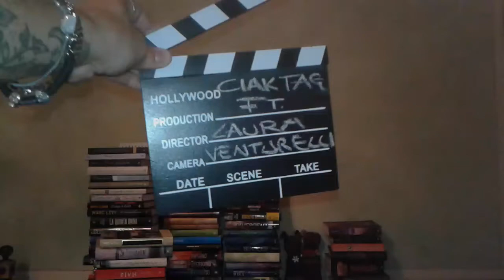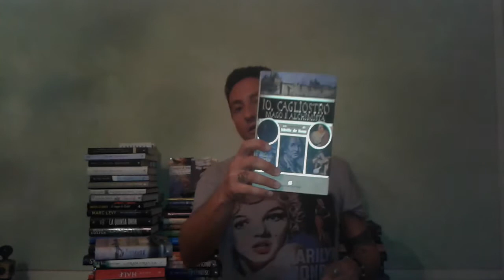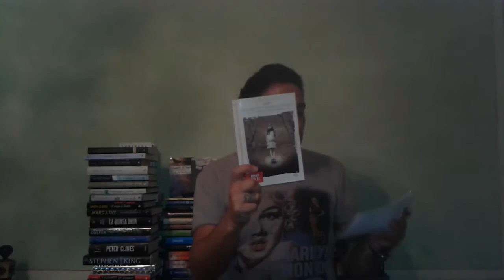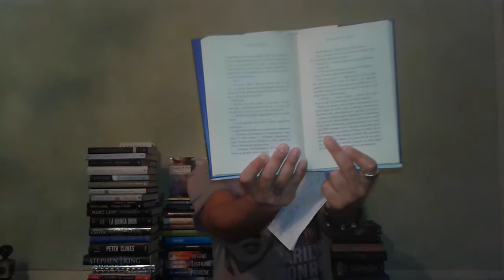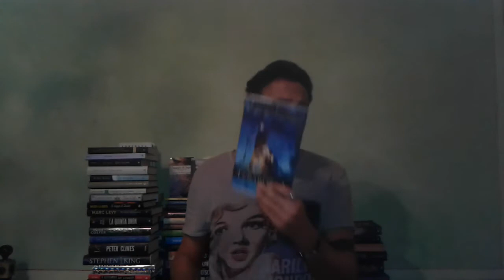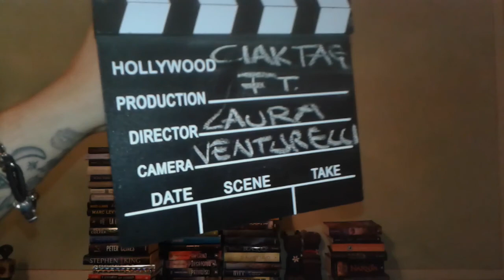ciak tag ft laura venturelli!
visitate il canale di laura venturelli!

domande del ciak book tag

Chiunque voglia considerarsi taggato è ben accetto ed ecco i punti a cui abbinare i libri:
1. Oscar maschile
2. Oscar femminile
3. Chi merita una stella ad Hollywood
4. Un libro che speri diventi un film
5. Un libro da cui è stato tratto un film che nn ti è piaciuto
6. Un libro di cui esiste il film che nn vedi l'ora di vedere
7. Un film migliore del libro
8. Un libro che nn conoscevi e che hai amato dopo aver visto il film
9. Un romanzo talmente vivido che ti è sembrato di vederne il film
10. Un attore o un'attrice che sogni interpretino un romanzo che hai amato
Tagga chi vuoi